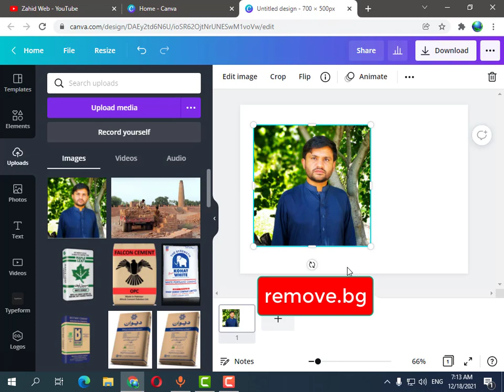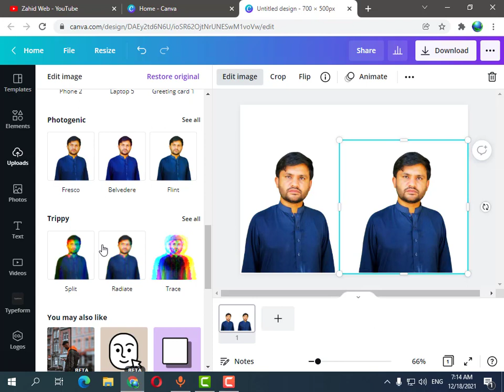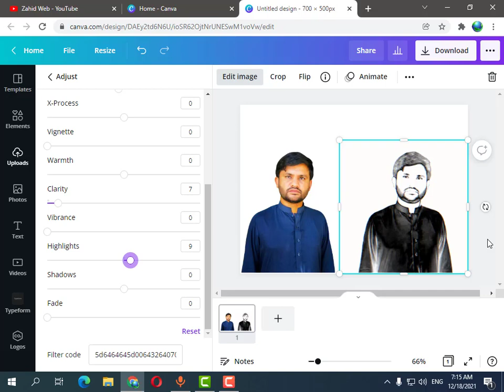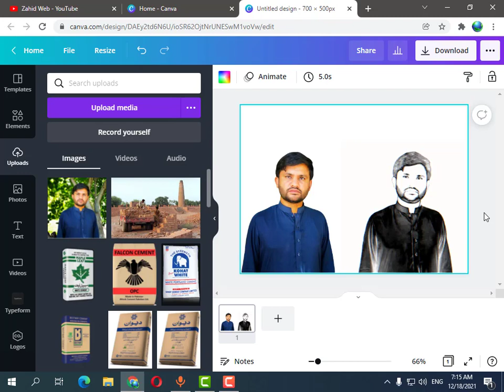Pencil Sketch in Canva | Canva Pro Tips & Tricks Beginner to Advance Level | Photo Editing in Urdu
In this video, I am going to share with you Canva Pro Tips & Tricks and tell you how to make photo pencil sketch in Canva App. In ZahidWeb, you can learn basic to advance Canva Editing. Canva is the best Photo editing and customization app for Graphic Designers.

How to Remove Background of any Picture 100% Automatically and Free